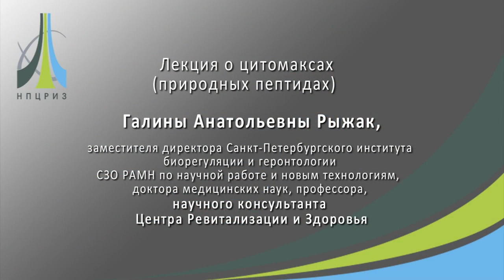Эндолутен - биорегулятор эпифиза - ПЕПТИДЫ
Доставка: по России, Украине, Казахстану, Европе.
Ученые установили какие пептиды больше всего удлиняют жизнь. Это пептиды эпифиза. Продолжительность жизни при добавлении этих пептидов увеличивается до 40%!
Эндолутен - Золотой стандарт долголетия!